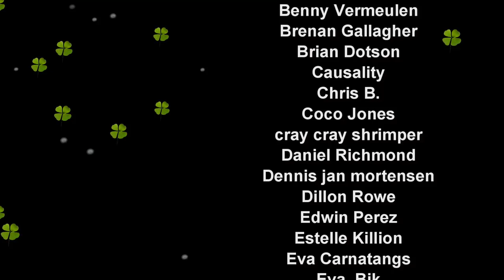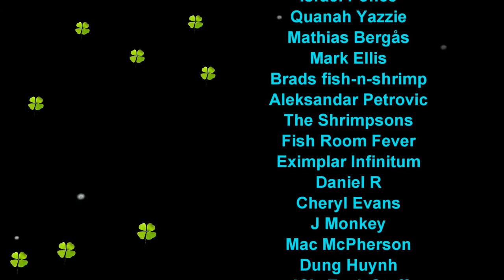How To Selectively Breed Shrimp - Shrimp Keeping